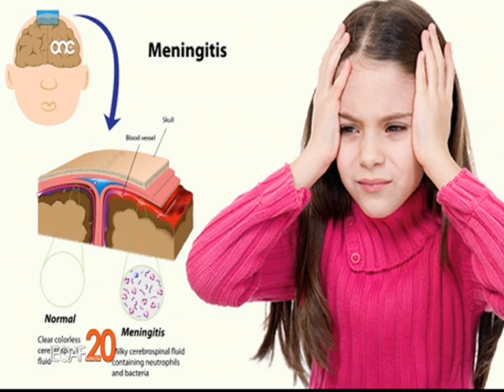IEQAF 20 MINUTA (DR.JOE MIZZI) 12/03/17